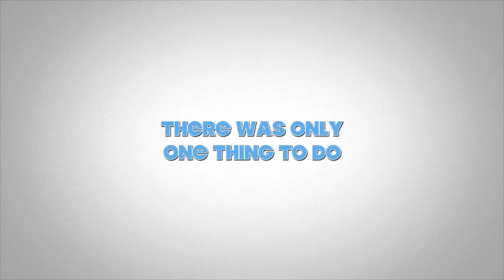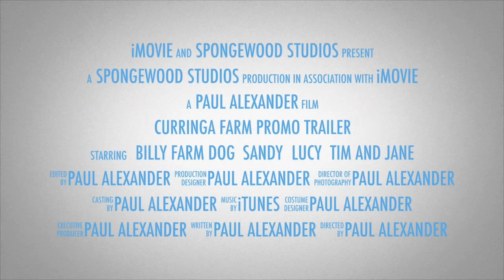Curringa Farm - Hamilton - Tasmania, Promo Trailer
Curringa Farm Promo Trailer giving a small insight to this multi-award winning sheep farm and tourist destination in Tasmania, Australia